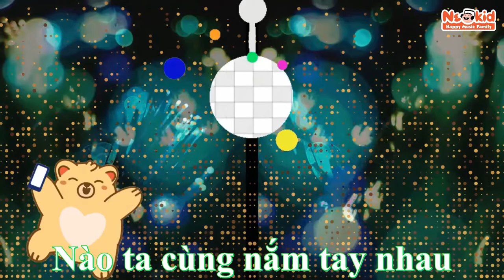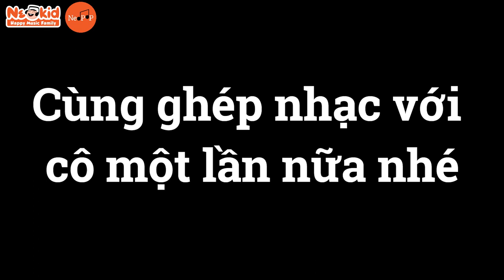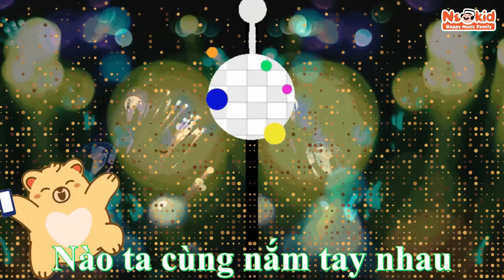NEOKID - KARAO-KID Let's Sing #01: Học hát nhạc thiếu nhi "TRẨY HỘI"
Các khóa học âm nhạc và nghệ thuật tại Neokid và NeoPop dành cho Người Lớn & Trẻ Em:
Lớp Nền Tảng Vàng Neokid (Cảm thụ và vận động âm nhạc, học viên từ 3.5 tuổi - dưới 6 tuổi)
𝐋𝐨̛́𝐩 𝐏𝐢𝐚𝐧𝐨 𝐓𝐫𝐞̉ 𝐄𝐦 & 𝐍𝐠𝐮̛𝐨̛̀𝐢 𝐋𝐨̛́𝐧 (từ 5 tuổi trở lên)
𝐋𝐨̛́𝐩 𝐕𝐨𝐜𝐚𝐥, 𝐆𝐮𝐢𝐭𝐚𝐫/Ukulele, 𝐃𝐫𝐮𝐦 𝐓𝐫𝐞̉ 𝐄𝐦 & 𝐍𝐠𝐮̛𝐨̛̀𝐢 𝐋𝐨̛́𝐧 (từ 6 tuổi trở lên)
Lớp Luyện Thi Chứng Chỉ Âm Nhạc Quốc Tế ABRSM, RSL, LCM, Trinity, AMEB,... và Luyện Thi Nhạc Viện và Học Viện Âm Nhạc

Tham khảo & đăng ký học thử